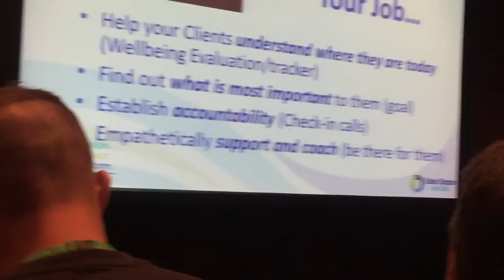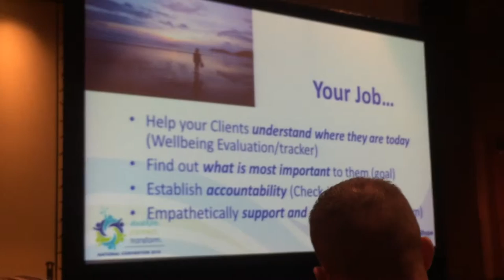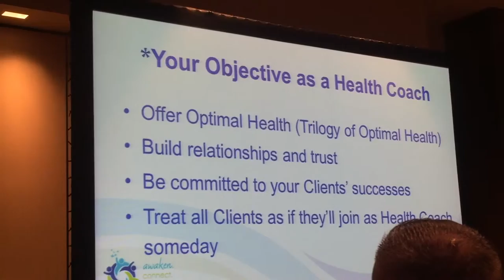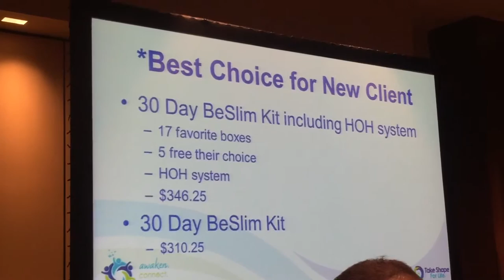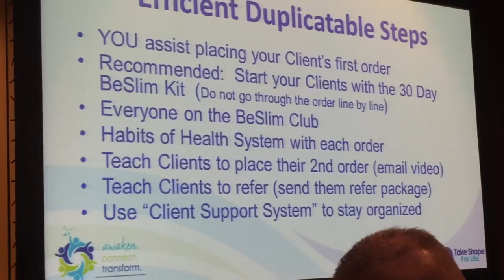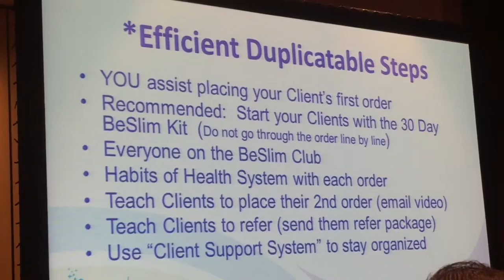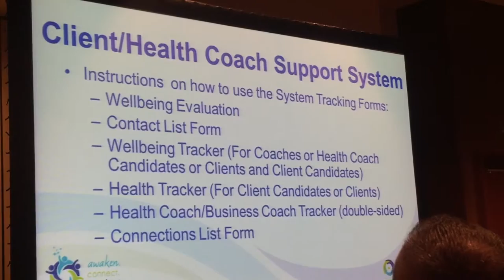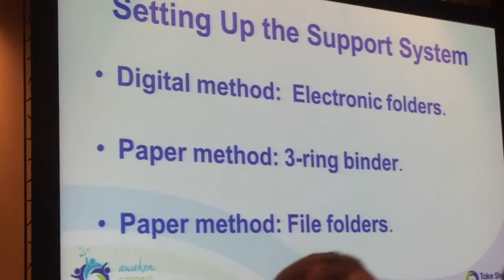Lori Andersen and Lisa Castro: Engaging New clients and Coaching them Efficiently Part 1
Lori Anderson and Lisa Castro Part 1 Engaging New Clients and Coaching them Efficiently